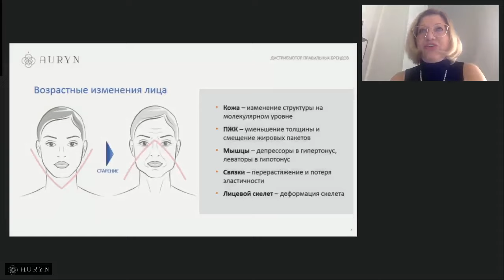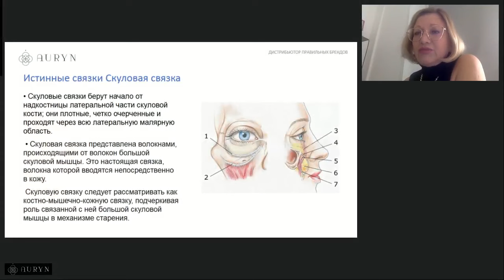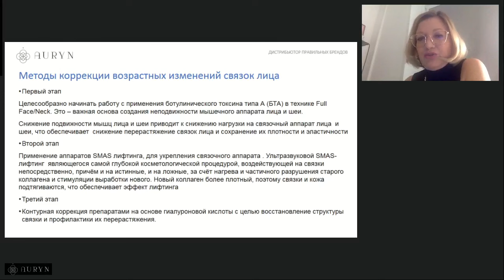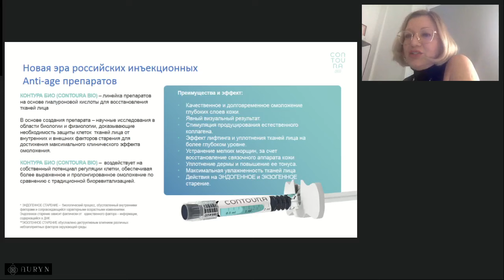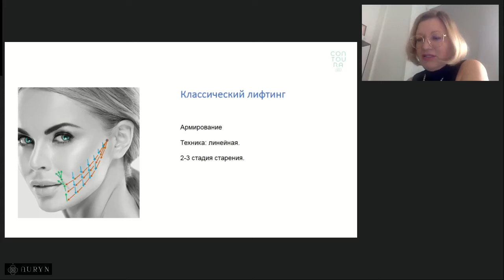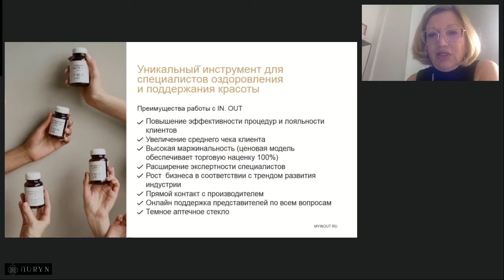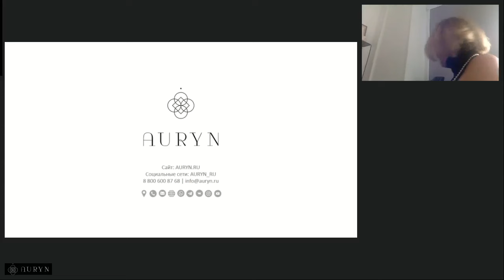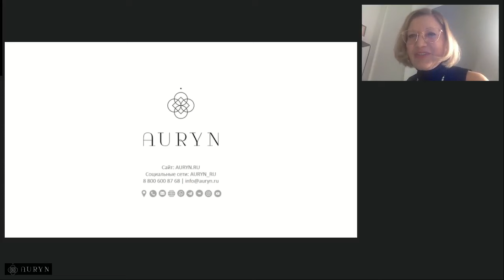Вебинар: "Инъекционные методики коррекции связочного аппарата лица"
Программа вебинара:
- Влияние изменение связочного аппарата на старение лица.
- Связки лица: истинные и ложные. Как и почему они меняются.
- Биоревитализация связочного аппарата: выбор препарата и техники коррекции.
- Термостабилизированная гиалуроновая кислота: лучшие техники введения.
- Контурная биоревитализация лица без реабилитации.
- Протоколы введения препаратов по типам старения.

Обо всём расскажет наш уважаемый спикер.

Спикер: Баранова Елена Вячеславовна
к.м.н., врач дерматолог косметолог, хирург

г.Москва, ул.Золотая, д.11, этаж 8Б, пом.8Б10